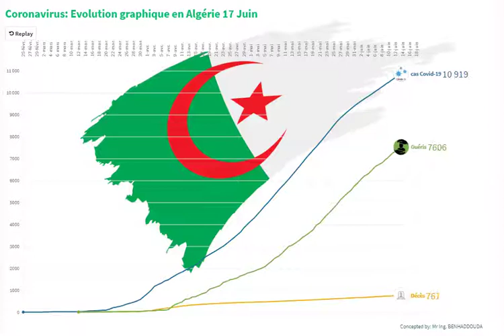Coronavirus: Evolution graphique en Algérie 17 Juin